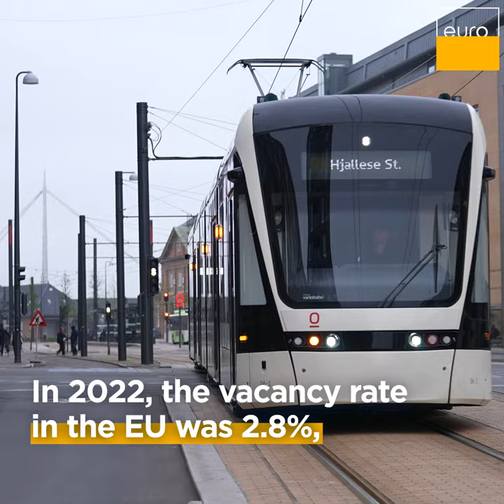Europe’s Skills Shortage: Addressing the Crisis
Europe is facing a shortage of skilled workers.
👩🏽‍💻 These shortages are expected to intensify with the digital and green transitions.
How is the EuropeanYearOfSkills addressing this?
Watch RealEconomy by Euronews English ↓